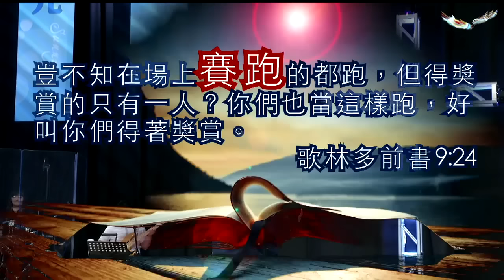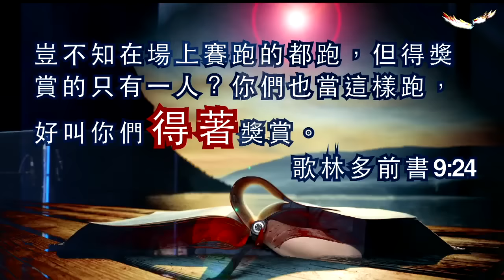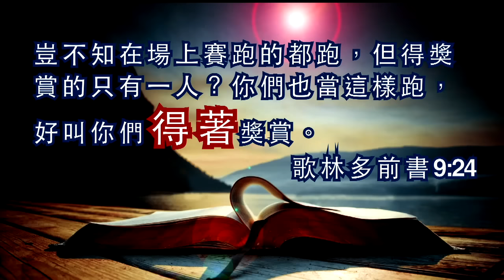人生長跑賽 - 張光偉牧師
topchurch.net